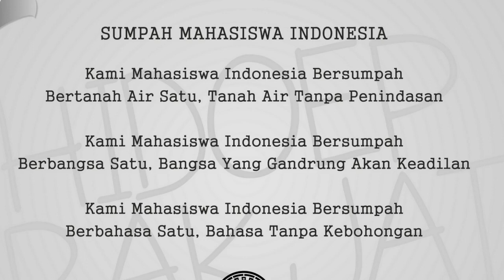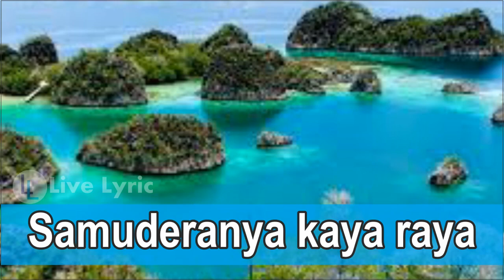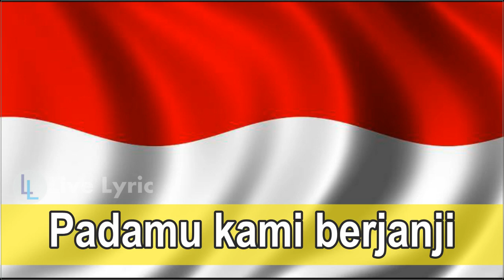Darah Juang - Lagu Mahasiswa Yang Menggetarkan Jiwa (Akustik)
Anda seorang aktivis mahasiswa?? wajib tonton video ini!!

Disini negeri kami
Tempat padi terhampar
Samuderanya kaya raya
Tanah kami subur Tuhan

Liriknya bikin merinding...